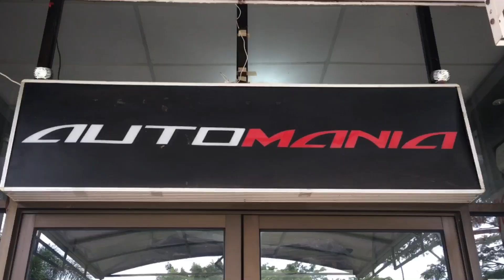PASANG TURBO TIMER ORIGINAL FEAT TAIL LAMP MODEL TERBARU NEW VENTURER 2021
▶️ Pemasangan Turbo Timer PlugnPlay dan Socket2Socket Tanpa Memotong Kabel Original Bawaan Mobilnya.
New Desain , Sistem Layar Sentuh (Touch Screen) Bisa Di Setting Pilihan Waktu Tunggu 1-9 Menit dan Fitur H ( Untuk Memanasin Mesin Selama 15 Menit Secara Otomatis) .
Feat Tail Lamp V3 With Welcoming Light Versi Terbaru  Pemirsah 😎.
Terkondisikan Dengan Sempurnaah di New Venturer Facelift 2021 Pemirsaaaah !
Pastikan Memasang Aksesoris yg Berkualitas Di Mobil Kesayangan Anda Jangan Sampai Pasang yg Sembarangan Alias Abal Abal 💪💪
Untuk Tanya Jawab Info Detail Barang Dan Harga Serta Pemesanan Bisa Menghubungi Whatsapp (WA) :

AUTOMANIA
📍Ruko Mega Grosir Cempaka Mas Blok D1 no 17,Jl.Letjen Soeprapto,Sumur Batu
Jakarta 10640